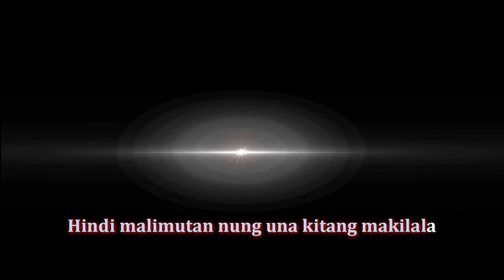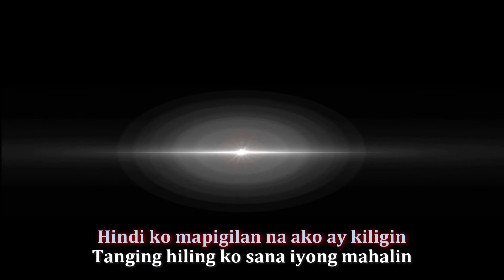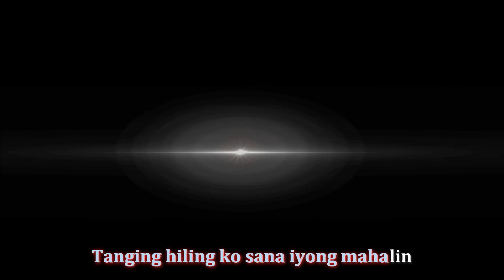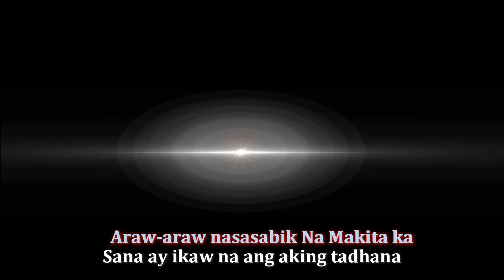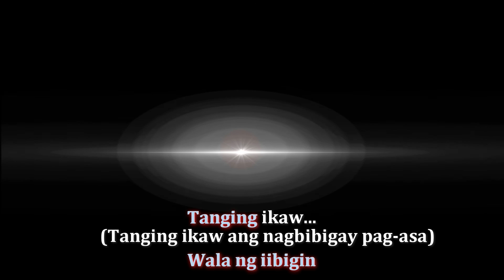Better Eight - Mayla (Official Karaoke)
Official karaoke of Better Eight's "Mayla"

Composer: Glenn Salundaguit
Lyrics: Glenn Salundaguit
Music Producer: Ferry Magno Baltazar
Recorded: OneRoots Records